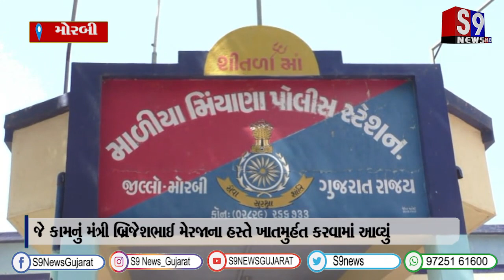મોરબી : માળિયાના પંચાયતનું ૩૩૨ લાખના ખર્ચે નવું નિર્માણ કરવા મંજુરી આપી